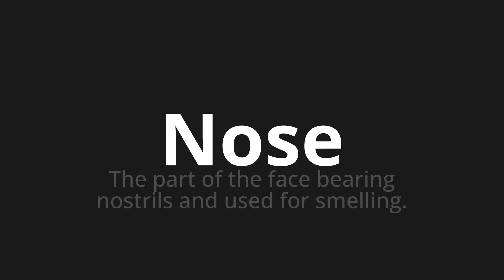How to pronounce Nose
Master the Pronunciation of 'Nose' - which means : The part of the face bearing nostrils and used for smelling. 📝 with @PPrononciation 🎓🗣️ - [Your Guide to English]

Learn to pronounce 'Nose' perfectly in English with our easy and engaging tutorial by @PPrononciation! 📖📽️ In this comprehensive video, we provide you with native speaker examples 🗣️👂 and phonetic breakdowns 🎵 to ensure you get the pronunciation just right.

How to say Nose in English